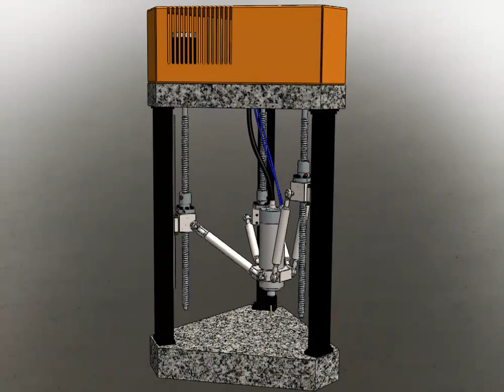Delta CNC Mill